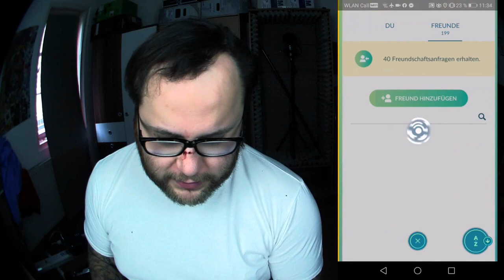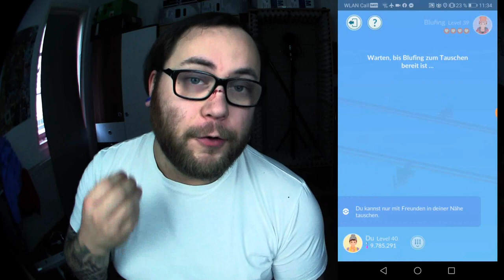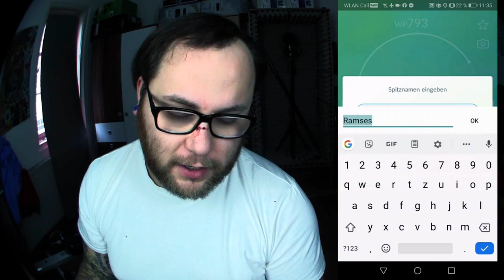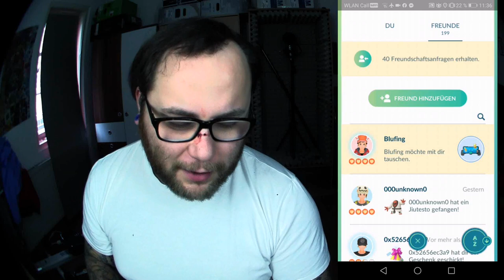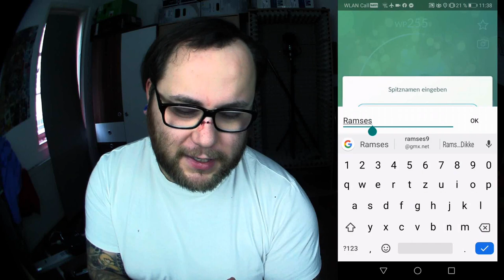Ramses im Fightclub + weitere Tausch Entwicklungen | Pokémon GO Deutsch # 598